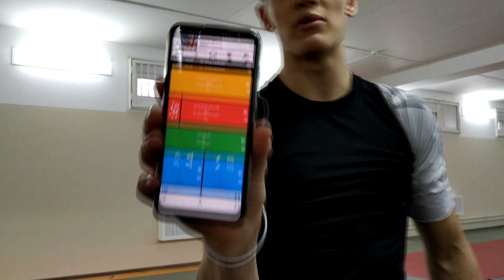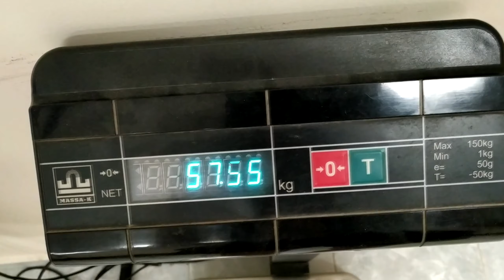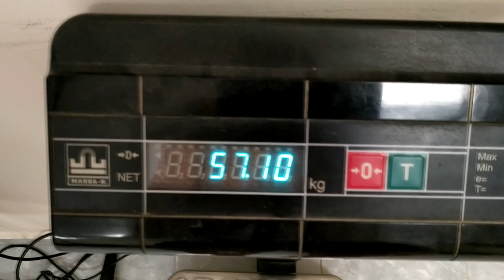Легко Сжигаем Жир За 1 День В Домашних Условиях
Как Убрать Жир с Живота Быстро
 Приводим нашу форму к лету, добиваемся рельефного красивого тела выполняя эти упражнения.